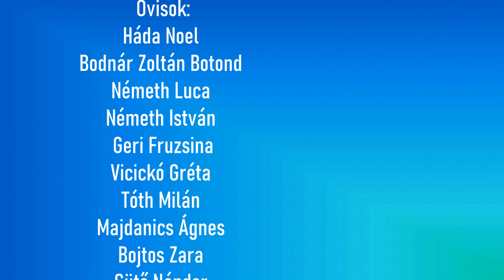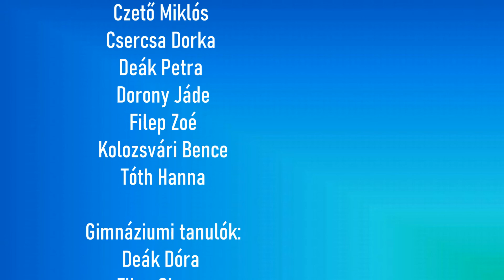15 éves a Borsod Abaúj Zemplén Vármegyei Pedagógiai Szakszolgálat Cigándi Tagintézménye